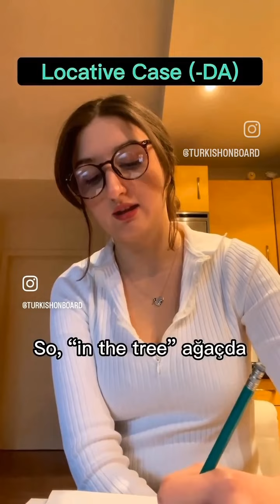learn Turkish language fast